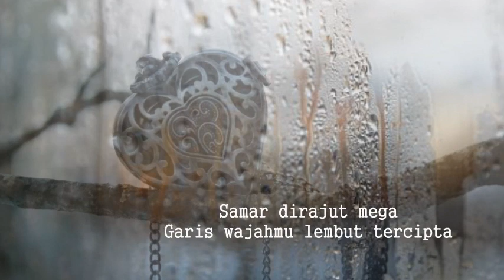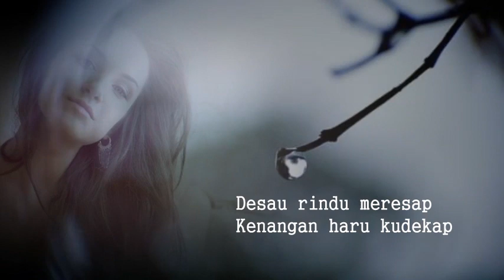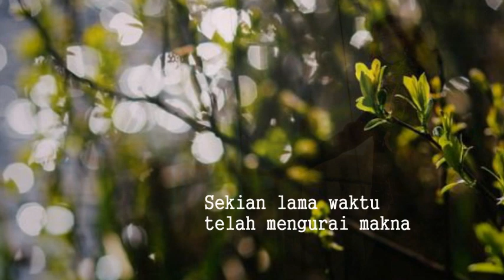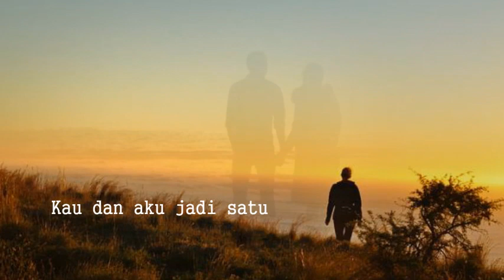KLa Project _Menjemput Impian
KLa Project
Menjemput Impian
Album : KLaSIK 1999

Lyrics Menjemput Impian

Indah larik pelangi
Seusai hujan membuka hari
Samar dirajut mega
Garis wajahmu lembut tercipta
Telah jauh kutempuh ... perjalanan
Bawa sebentuk cinta
Menjemput impian

Desau rindu meresap
Kenangan haru kudekap
Semakin dekat tuntaskan penantian
Kekasih, aku pulang
Menjemput impian

arungi laut biru
Tak kan ada yang kuasa mengusik haluannya

Sambut datangku

Sekian lama waktu telah mengurai makna
Cinta kita gemerlap terasah masa
Kan kubuat prasasti dari tulusnya janji
Walau apa terjadi tetap tegak berdiri

Bersama kita jemput... impian